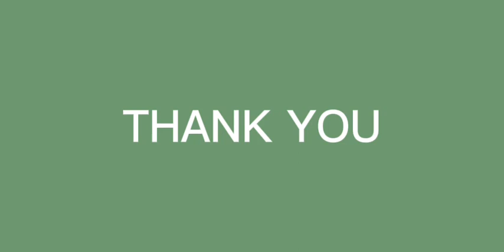PERCUSSIVE REMIX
It is part of the Music Module.